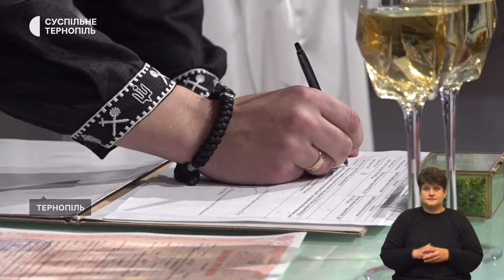Військовий зміг стати на ноги після поранення. Приїхав з фронту, щоб одружитися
- «Мрію зробити свою жінку щасливою», – боєць Володимир Костюк реабілітується після поранення, яке отримав під Куп’янськом
- Пропозицію робив у переривах між боями, а для весілля взяв відпустку: пара військових одружилася у Тернополі
- У селі Ілавче у Центрі медико-соціальної реабілітації завдяки німецькому благодійному фонду люди можуть лікуватися безкоштовно